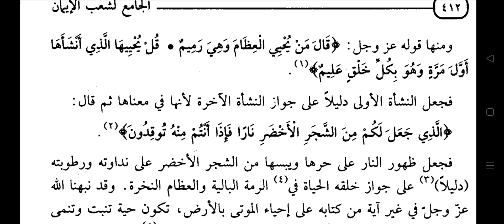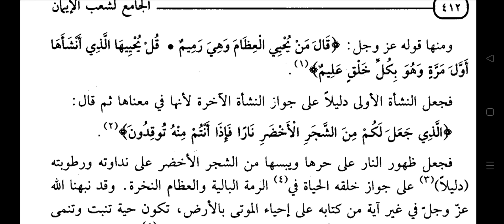Shoab-ul-iman lil baihaqi Dars no:-39 by Hazrat Allama Moulana Mohammad Shahbaz Ashrafi Misbahi...